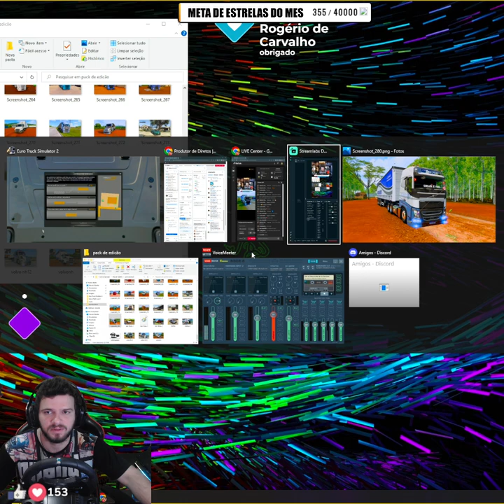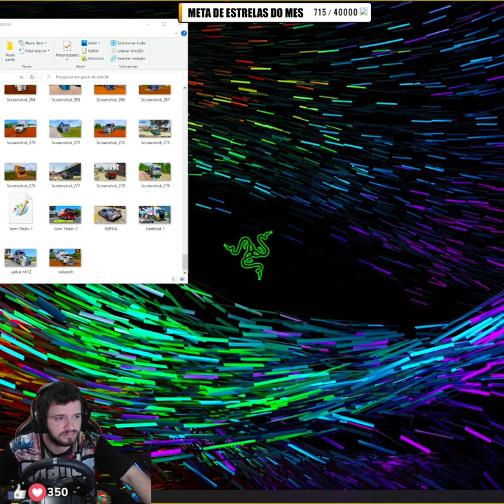Volvo FH16 750 Da Rodojunior Qualificado